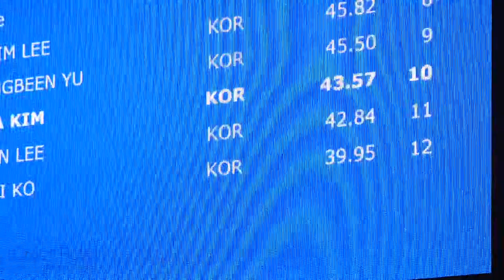이서영 Seo-Young LEE | SP | 2017-12-02 피겨랭킹대회 2일차 | 여자부 싱글1그룹(시니어) 19 | 평촌고등학교 2학년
2017 전국남녀 피겨스케이팅 회장배 랭킹대회 2일차 | 목동아이스링크 |

Ladies Group1 (Senior Laides Rules)-Short Program | 여자싱글 1그룹(시니어룰)-쇼트프로그램 |
Men Group1 (Senior Men Rules)-Short Program | 남자싱글 1그룹(시니어룰)-쇼프로그램 |
Victory Ceremony | 시상식
Ladies Group2 (Junior Ladies Rules)-Free Skating | 여자싱글 2그룹(주니어룰)-프리스케이팅 |
Men Group2 (Junior Men Rules)-Free Skating | 남자싱글 2그룹(주니어룰)-프리스케이팅 |